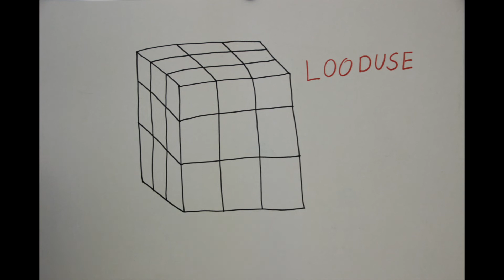6b Linnadesse uppuv maakera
Video valmis mini Negavati konkursi jaoks